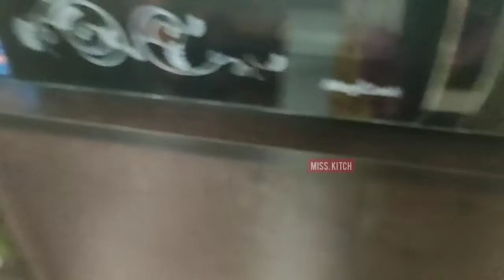Microwave oven Amazing tips